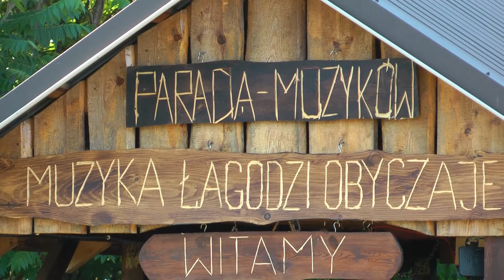Parada muzyków - Dąbrowa Tarnowska - 26.05.2024 r. cz.3 - utwory ludowe i inne.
Relacja ze spotkania muzyków z Dąbrowy Tarnowskiej oraz bliższych i dalszych okolic.
Spotkali się muzycy, którzy nie grają razem na co dzień a niektórzy nawet nie znali się wcześniej.
Ale chcieli i odważyli się zagrać razem.
W tej części filmu zagrali i zaśpiewali znane u nas dawne utwory ludowe i nie tylko.
Wystąpili:
Roman Rzeszótko z Lisiej Góry - saksofon alt
Adam Pawelski z Dąbrowy Tarnowskiej - saksofon alt, śpiew
Adam Krupa z Dąbrowy Tarnowskiej - klarnet, śpiew
Andrzej Siejka ze Szczucina - saksofon tenor, akordeon
Marek Morawiec z Zapasternicza k. Gręboszowa - saksofon tenor
Andrzej Szarek z Woli Żelichowskiej - perkusja
Andrzej Kogut z Dąbrowy Tarnowskiej - gitara basowa
Zbigniew Witek z Oleśnicy - akordeon
Kazimierz Białas z Żabna - akordeon, śpiew
Stanisław Bernal z Tuchowa - trąbka
Zygmunt Syktus z Żelichowa - akordeon
Zygmunt Kułaga - bęben, tamburyn
Józef Syktus z Żelichowa -"drużba"